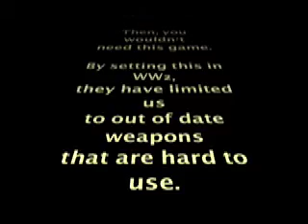CoD 5 Beta First Thoughts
I had a chance to participate in an online Beta for the new Call of Duty. Here are my first thoughts about this new game. Here is some of my gameplay footage from the Multiplayer Beta, and my review. Artillery has replaced the air strike, dogs replace the helicopter and the new perks are hot. (Molotov Cocktail Hot!) But I still think Call of Duty 4 is better. See Why!